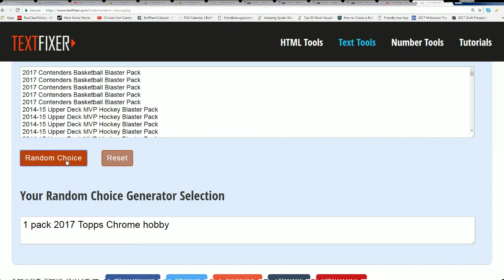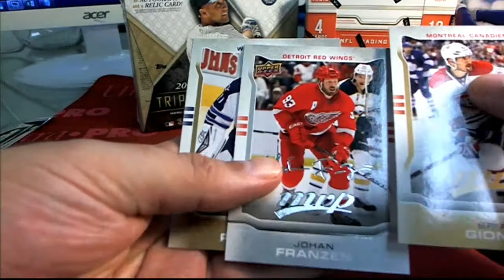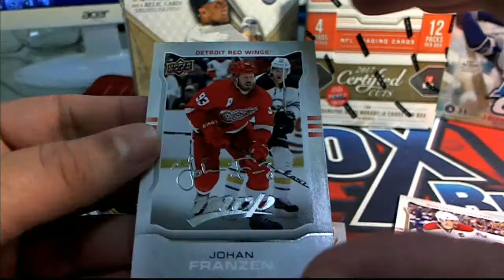Patrick D Match Gam Spin